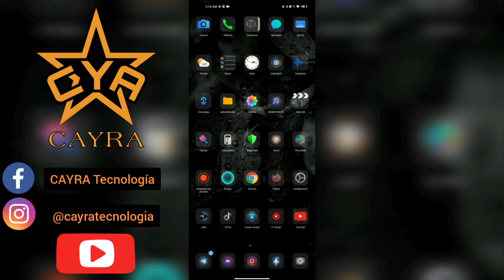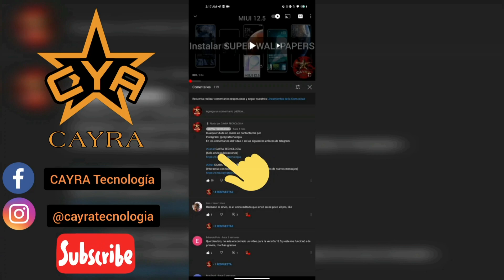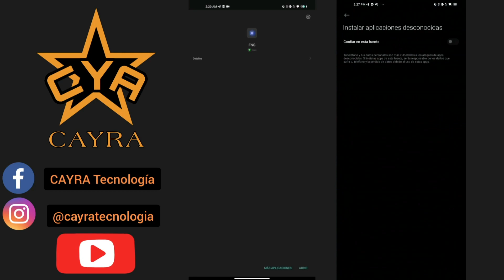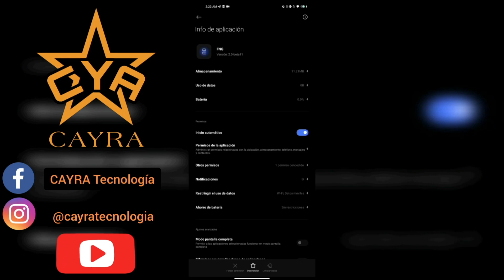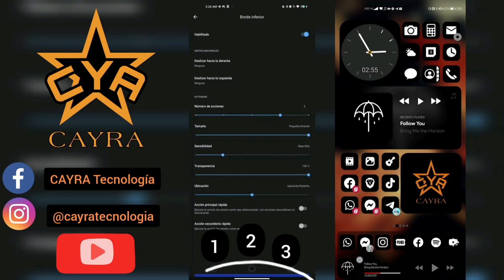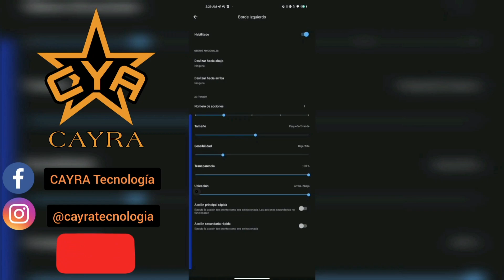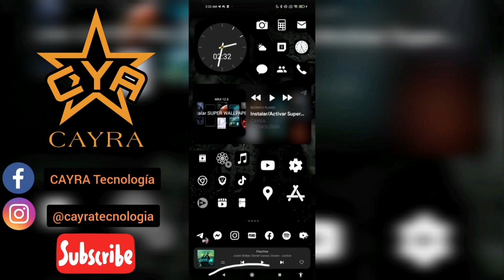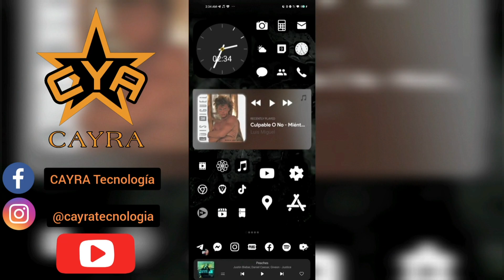Gestos de navegación no funcionan solución Xiaomi Samsung Android 11 Nova Launcher MIUI 12.5 OneUI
¡¡ATENCIÓN!!

YA ACTUALIZAMOS EL MÉTODO PARA NOVA LAUNCHER 8/8.0.1 Y VERSIONES SUPERIORES.
AQUÍ EL LINK DEL NUEVO VIDEO 👇🏽👇🏽👇🏽

En este video tendrás la solución al problema de gestos de navegación que no funcionan en actualizaciones recientes de android 11 como ejemplo MIUI 12, MIUI 12.5, One UI 3 y demás capas de personalización al igual que en Launches que no son del sistema como Nova Launcher, Microsoft Launcher, Smart Launcher y más.

Con este tutorial tendrás la solución y podrás seguir utilizando tu equipo con gestos de navegación con el Llauncher que quieras.

Canal CAYRA TECNOLOGÍA
(Solo envío publicaciones)

Chat CAYRA TECNOLOGÍA
(Interactuo con todos pero hay muchas notificaciones de nuevos mensajes)

Búsquedas relacionadas:

como usar nova launcher
configurar fluid navigation gestures
fluid navigation gesture
fng
gestos android 11 nova launcher
gestos de navegacion xiaomi
gestos en android no funcionan
gestos en nova launcher
gestos en xiaomi
gestos en xiaomi no funcionan
gestos miui 12
gestos nova launcher
gestos xiaomi
launcher android 11
launcher miui 12.5
miui 12 problemas
miui 12.5
navegación por gestos
nova launcher android 11
nova launcher gestos android 11
nova launcher gestos miui 12
nova launcher gestos xiaomi
no funcionan gestos en xiaomi
no funcionan gestos en redmi
problemas ultima actualizacion xiaomi
solucion gestos en launcher
xiaomi gestos
xiaomi no funciona gestos miui12.5